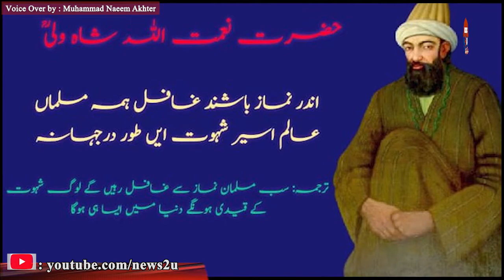Hazrat Nimat Ullah Shah walli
who was the hazrat naimat ullah Shah wali

Shah naimat ullah, wali left a Persian language diwan